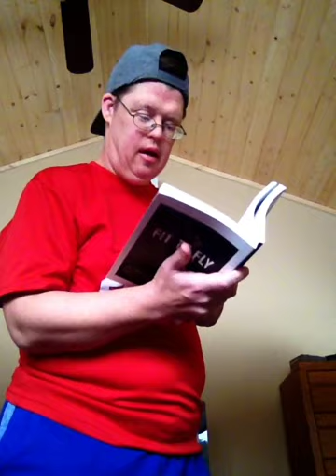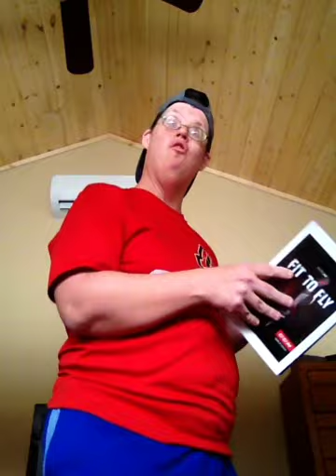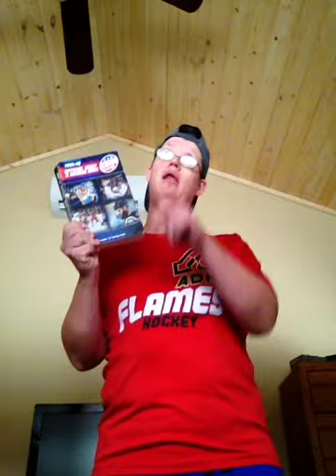AHL-ECHL Video Games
I think that the AHL and the ECHL Should get their own video game Series. Former teams from these hockey leagues will be in the Description

Former AHL Teams
Quebec Aces (1959–71; became Richmond Robins)
Pittsburgh Hornets (1961–67; folded)
Baltimore Clippers (1962–76; folded)
Springfield Kings (1967–74; renamed Springfield Indians)
Montreal Voyageurs (1969–71; became Nova Scotia Voyageurs)
Nova Scotia Voyageurs (1971–84; became Sherbrooke Canadiens)
Boston Braves (1971–74; suspended, became Moncton Hawks)
Cincinnati Swords (1971–74; folded)
Richmond Robins (1971–76; folded)
Tidewater Wings (1971–72; played in Norfolk; renamed Virginia Wings)
Virginia Wings (1972–75; played in Norfolk; became Adirondack Red Wings)
Jacksonville Barons (1973–74; folded, franchise purchased and became Syracuse Eagles)
New Haven Nighthawks (1972–92; became New Haven Senators)
Springfield Indians (1974–94; became Worcester IceCats)
Syracuse Eagles (1974–75; folded)
Rhode Island Reds (1976–77; became Binghamton Dusters)

ECHL Former Teams

Alaska Aces (2003–17; purchased and relocated to Portland, Maine, for the 2018–19 season.)
Arkansas RiverBlades (1999–2003)
Atlantic City Boardwalk Bullies (2001–05; moved to Stockton, California.)
Augusta Lynx (1998–2008; suspended operations and relinquished their membership back to the ECHL after their ownership group was unable to continue to operate in 2008–09. The first ECHL team to fold in mid-season.)
Bakersfield Condors (2003–15; team moved to Norfolk, Virginia, to become the Norfolk Admirals and was replaced in market by an AHL team of the same name.)
Baton Rouge Kingfish (1996–2003; moved to Victoria, British Columbia, as the Victoria Salmon Kings.)
Birmingham Bulls (1992–2001; moved to Atlantic City, New Jersey; now the Adirondack Thunder.)
Carolina/Winston-Salem Thunderbirds (1988–92; moved to Wheeling, West Virginia, as the Wheeling Thunderbirds before being renamed as the Wheeling Nailers.)
Charlotte Checkers (1993–2010; replaced by the Charlotte Checkers of the AHL.)
Chesapeake Icebreakers (1997–99; moved to Jackson, Mississippi.)
Chicago Express (2011–12; membership relinquished to ECHL.)
Colorado Eagles (2011–18; organization obtained an expansion franchise in the AHL.)
Columbia Inferno (2001–08; voluntarily suspended operations.)
Columbus Chill (1991–99; suspended operations due to the then-impending entry of the Columbus Blue Jackets into the NHL; franchise purchased and relocated to Reading, Pennsylvania.)

Media Guides 2017-18 Season.  Every book cost 20 Dollars plus tax
The 2017-18 ECHL Official Guide and Record Book is on sale now, and comes with FREE USPS Shipping!!! The 476-page publication features ECHL history as well as coaching records and regular season and postseason statistics. It also contains information on each of the 27 teams including staff directory, team history, coach's biography, statistics, records and schedule. The publication has league standings, individual leaders, attendance and results for each of the first 29 seasons as well as award winners, all-time leaders and records.